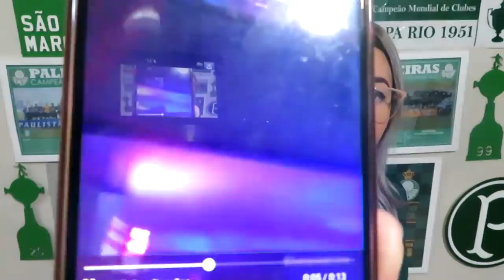🚨 PATRICK SE PRONUNCIA E É PEGO MENTINDO! | INACREDITÁVEL! | PRA QUE ISSO CARA? | VEJAM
Conta Itaú :
Kassia Alves Poggi
AG: 2078
CONTA: 34889-9